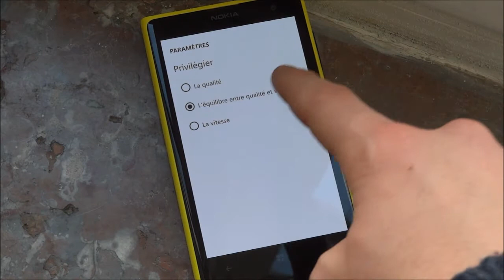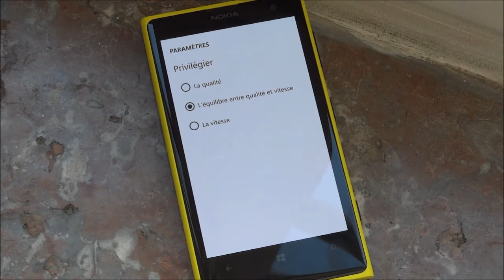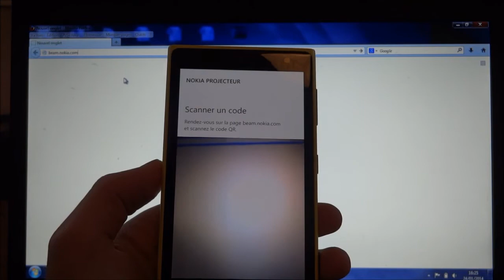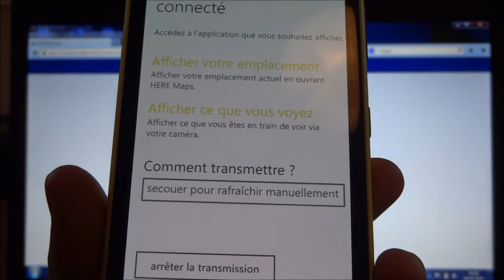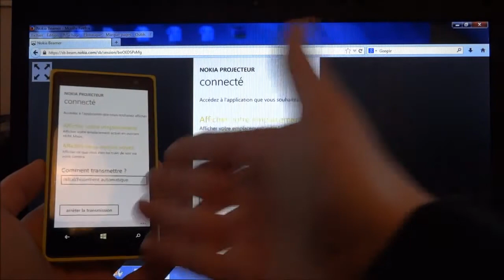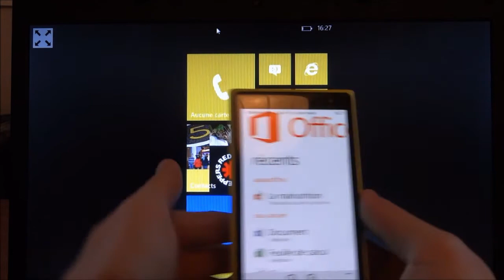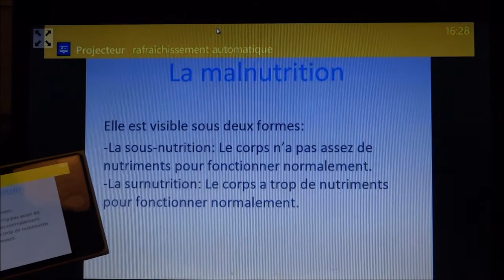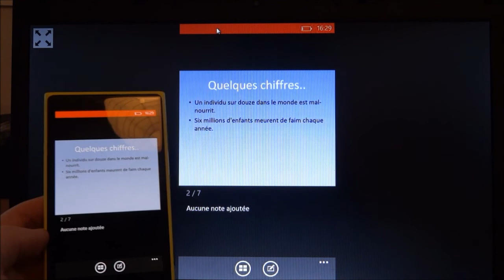Test de Nokia Projecteur